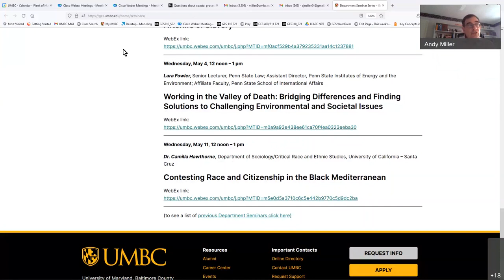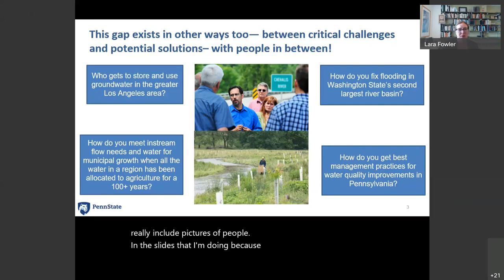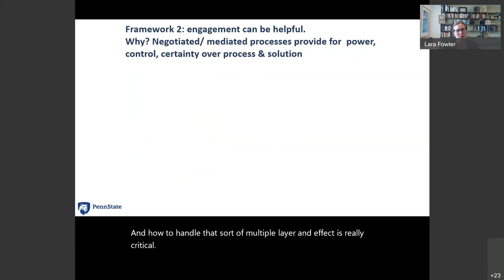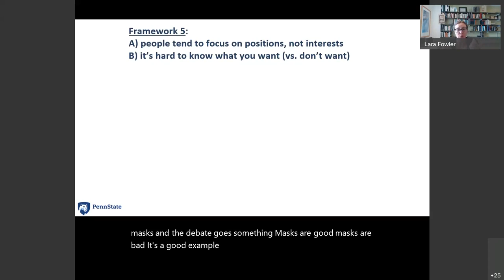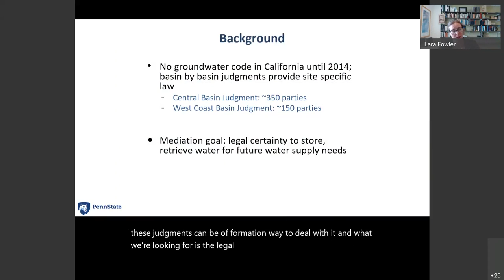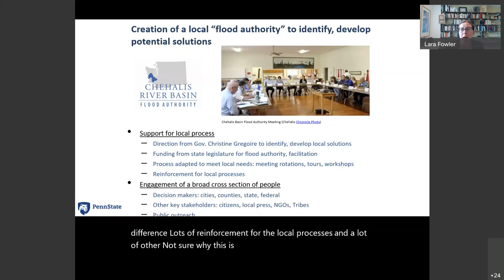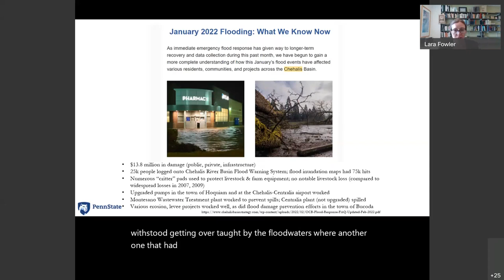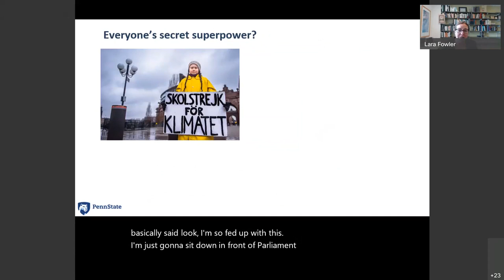Spring 2022 GES Seminar Series with Lara Fowler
Working in the Valley of Death: Bridging Differences and Finding Solutions to Challenging Environmental and Societal Issues

Lara Fowler
Senior Lecturer, Penn State Law